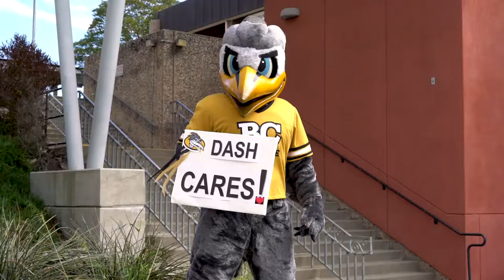Dash Cares – Short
BC Roadrunner Dash is proud to announce we have new emergency funds available to help our students get through these tough times. Students can apply for up to four grants today at our Dash CARES webpage. Visit butte.edu/dashcares for more information.